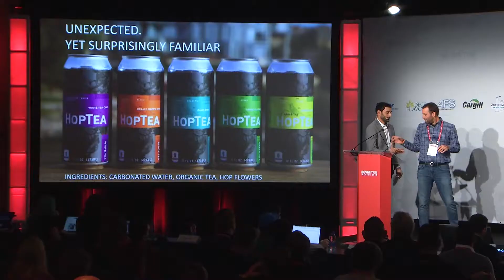New Beverage Showdown 16: Semifinals - HopTea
HopTea co-founder Dean Eberhardt makes his pitch during the semifinals of New Beverage Showdown 16 at BevNET Live Winter 2018 on Dec. 3 in Santa Monica, Calif.